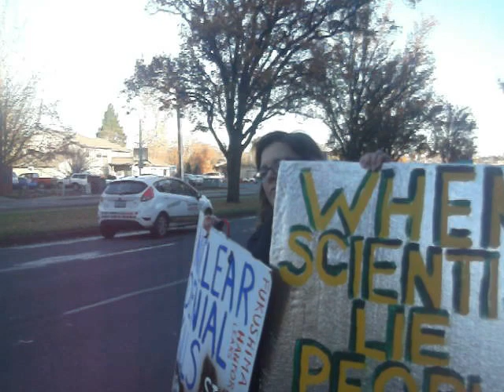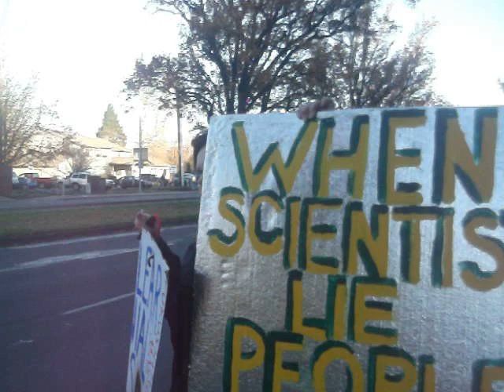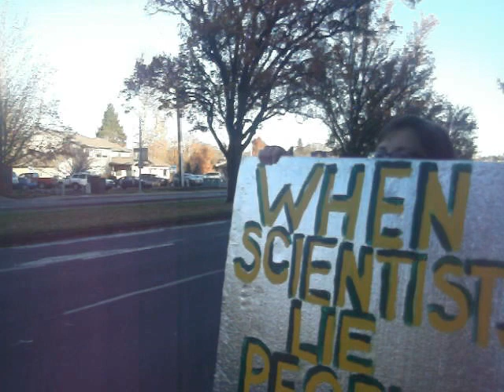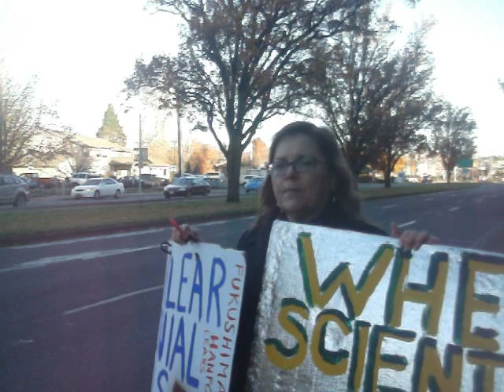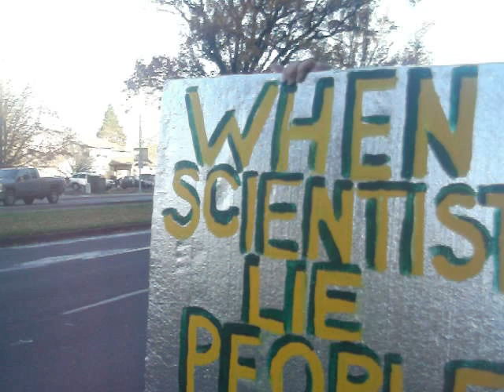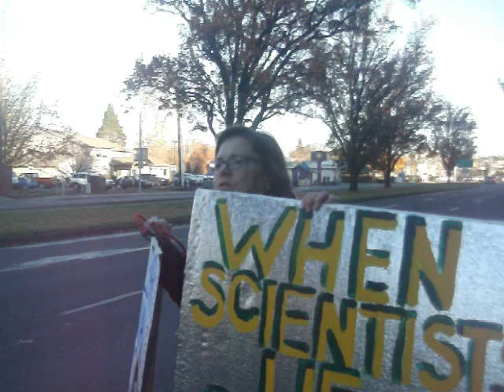Yellow and Black Friday Protest on Sunday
This is me, again, the One Woman Protest in Eugene, OR.

Yellow and Black Friday Protest on Sunday,  because I am recuperating from double pneumonia and it was raining non stop on Friday and I didn't want to endanger my health.  So Sunday it was, on a clear cold day in Eugene, OR in front of the University of Oregon.

I selected the University of Oregon because the Environmental Law Office there told me three years ago they didn't believe that Fukushima had any relevance to Eugene, and they didn't see it as an issue for them.  Boy are they  wrong, wrong wrong.

The demand to stop Fukushima and all nuclear is a HUMAN RIGHTS ISSUE.  We have a right as a species to live without nuclear.  It is not our obligation to acquiesce to the murderous and villainous ways of the nuclear cartel, who has co opted every single biology lab and most scientific labs in the world. The IAEA has complete authority over the WHO, who have been writing reports about the harm of nuclear contamination, that the IAEA regularly censors and refuses to be allowed to be published.

We expect everyone to get involved. As much as you can. Take to the streets, call your elected officials. Demand the truth about the harm nuclear causes and an end to the scientific manipulation of results for the benefit of the nuclear cartel, before it's too late.

STOP THE 90% RULE.  DEMAND TRUTH FROM SCIENTISTS.

We may already be too late.  As for me, I'm going down swinging.

Stopping the nuclear cartel and Fukushima are the most important issues of our time.

The world has never seen a catastrophe like Fukushima in our known history.  Three nuclear meltdowns which have been ignored by the nuclear cartel and all the nations on the planet.

It is time to stop the nuclear cartel and do it now, while we still have a shred of chance of surviving this catastrophe.
I am determined to be part of the movement that stops the nuclear cartel and it's murderous ways.

We are not Fukushima Fairytales.

We are serious about waking people up about the very real danger of nuclear contamination of the entire Pacific Ocean and the Northern Hemisphere.

Contributions to The Post Ignorance Project go to helping Kevin Blanch survive (meagerly) and to helping him travel around the country at important events to stand up to the nuclear cartel.

Contributions to Dana Durnford  at the Nuclear Proctologist help him document with photos the harm caused by Fukushima on the Canadian coastline.

All of the funding that comes into these two great organizations is NEVER misused or spent frivolously.

None of the contributions were made under the guise of deception.  All contributions received help fund citizen activists.

I contribute as much as I can to The Post Ignorance Project to keep Kevin traveling and surviving the best he can.

The Post Ignorance Project is applying for it's non profit status before the end of the year.  Once we receive the official letter from the IRS, all of your contributions thereafter will be a tax deduction.

This effort to stop the nuclear cartel will take all of our efforts.

Please continue to sponsor the efforts of The Post Ignorance Project so that Kevin Blanch can continue his efforts to stop the nuclear cartel.  Your support is vital to this effort.

His efforts are grassroots and basic, however, it is the only effort being made to show the destruction of the west coast along the Canadian border (and by extrapolation, highlight what is happening all over the entire West Coast).

Continue to do what you can, in every way you can, to stop the nuclear cartel. YOU MATTER.  ALL LIVES MATTER.

WE MUST STOP THE NUCLEAR CARTEL BEFORE THEY DESTROY ALL LIFE ON THIS PLANET.